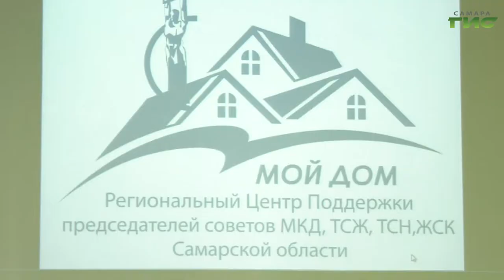"Благоустройство Железнодорожного района" / "Совет моего дома" от 06.07.2022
Как развивается Железнодорожный район? Как на территории района реализуются проекты "Комфортная городская среда", "Содействие", "Мой дом"? Какие первостепенные задачи сейчас стоят перед районом? Смотрите программу "Совет моего дома". Гости в студии: Вадим Тюнин, глава Железнодорожного внутригородского района г. Самары и Мария Савина, председатель ТСЖ.